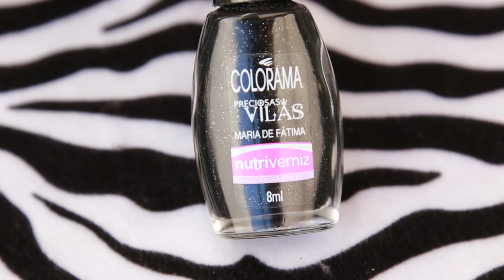UNHAS GRINGAS - Laço com Relevo | KIM ROSACUCA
Kimberli Carvalho
Complemento: Apto 115
Cidade: Curitiba
Estado: Paraná
CEP: 81110010